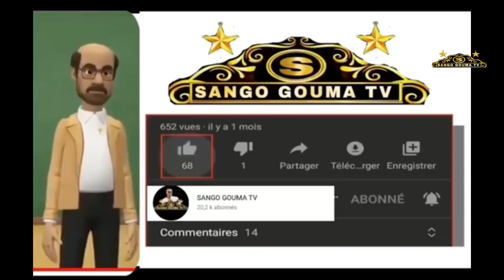Bande annonce Série Domou Bour Épisode 10